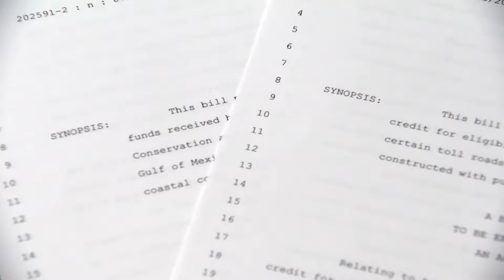"Plan B" for tolling Mobile River Bridge project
The U.S. Department of Transportation granted 125 million dollars to help fund the two-point one billion dollar Mobile River Bridge project over Mobile Bay but this money has no impact on the proposed six-dollar toll. But, there is a possible solution.